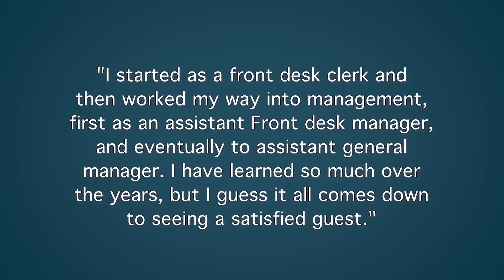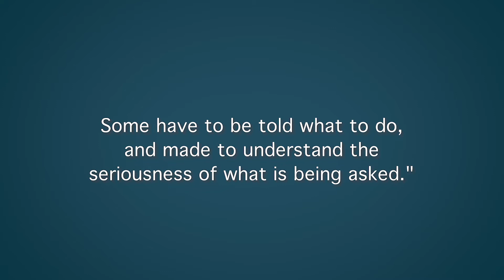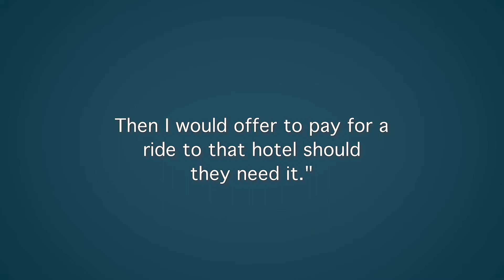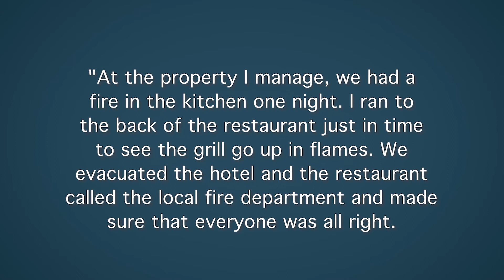Hotel Manager Interview Questions with Answer Examples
Hotel Manager Interview Questions with Answer Examples. We review our 5 best Hotel Manager interview questions, with advice on how to answer each question, and an answer example. For our full list of QAs, visit: